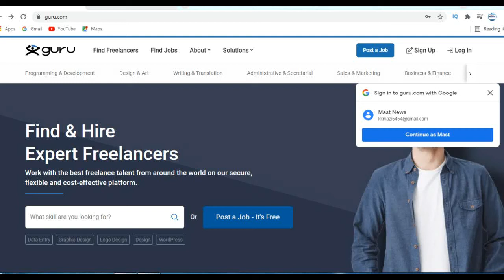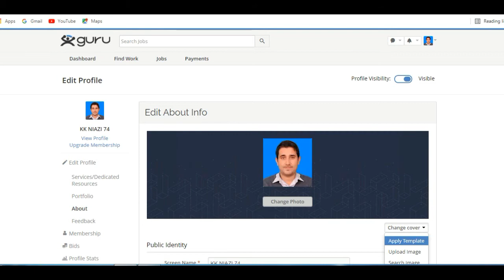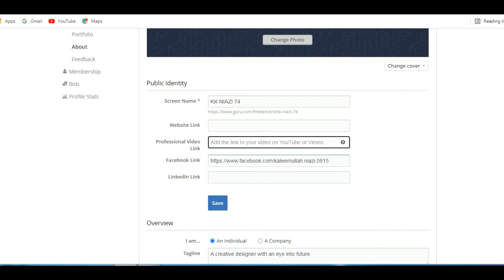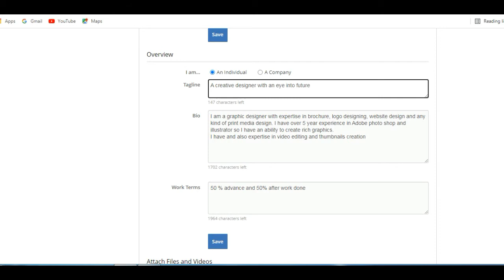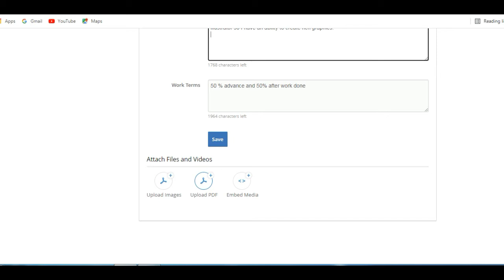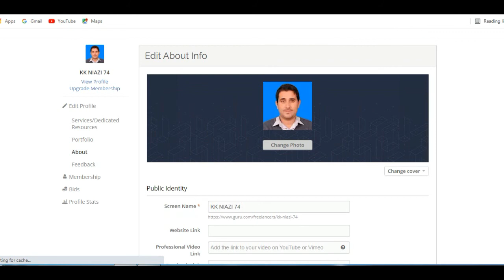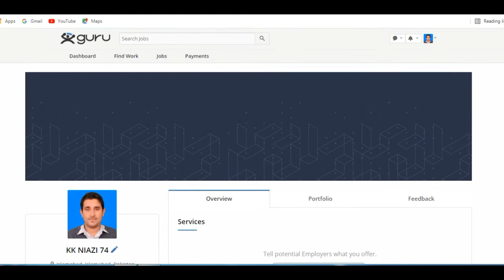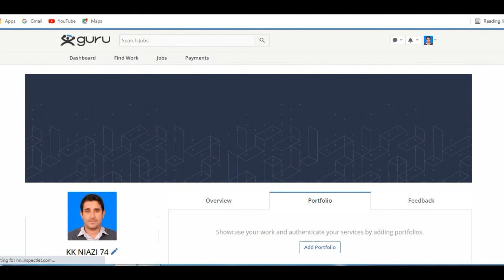how to create profile on guru.com | how to create account on guru.com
this video will help you to understand that how to create an effective profile for guru.com how to create profile  and account on guru.com

Tech & Informative videos are daily uploaded to our channel
In Sha Allah our channel will provide you daily tech and informative videos
our channel and push the bell icon